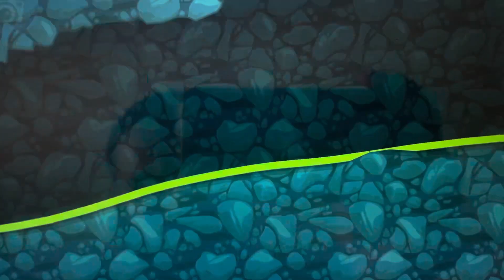Bad Piggies: Cake Race King Cup Season 4 Round 2151